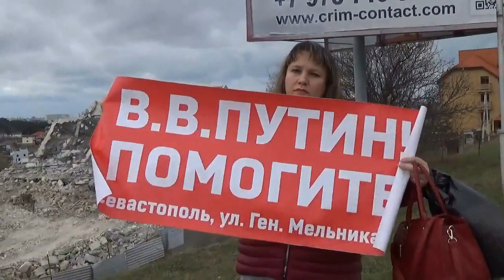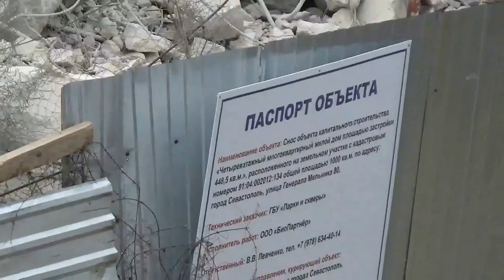Беги Горлов, беги. Развожаева и Горлова в отставку. На заметку прокуратуое, СК и ФСБ, АП и СФ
о чём говорят у Бинали